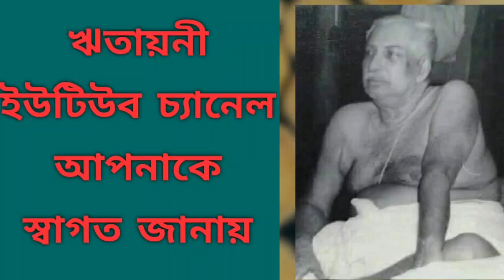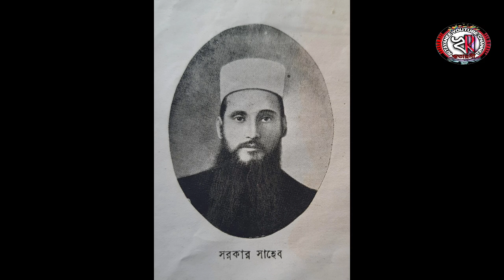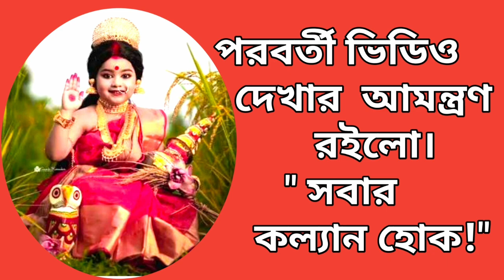শ্রীশ্রীবড়মা, এক তপস্যাপূতঃ মহাজীবন। ঈশীপ্রসাদ ২য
পরম আরাধ্যা জগৎজননী শ্রীশ্রীবড়মায়ের কাহিনী,
শ্রীশ্রীবড়মা, এক তপস্যাপূতঃ মহাজীবন। ঈশীপ্রসাদ ঘোষ।(দ্বিতীয় ভাগ)
অনন্ত প্রেম ও ভালোবাসা নিয়ে পরমপ্রেমময় শ্রীশ্রীঠাকুর  প্রতিটি মানুষের পরম ও নিশ্চিন্ত আশ্রয়স্থল। লোকপালী পতিতপাবন তিনি। তাঁর সহধর্ম্মিণী পরমারাধ্যা জগজ্জননী শ্রীশ্রীবড়মাও একই ভাবের প্রকাশ।
ঠাকুরের নিত্য লীলাসঙ্গীনী হয়ে স্বামী তথা ইষ্টের প্রতি নিষ্ঠা, প্রত্যাশারহিত হয়ে তাঁরই সুখ-সুখিত্বের সাধনায় চির অতন্দ্র কল্যাণরূপিণী তিনি।
ঋতায়নী চ্যানেলের প্রতিটি ভিডিও অনন্তকাল ধ'রে জীবনবৃদ্ধিকামী প্রতিটি মানুষের হৃদয়কে ইষ্টপথে চলায় প্রেরণা-প্রদীপ্ত ক'রে তুলুক।